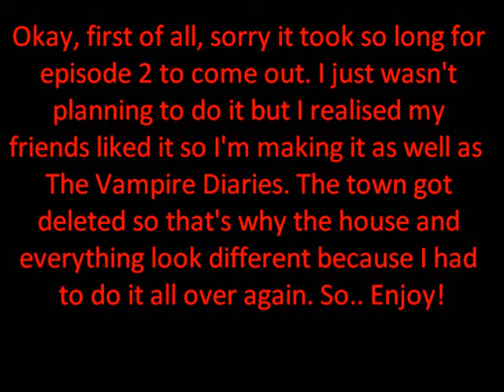Sims 3 ~ Teenage Kicks ~ Episode 2 ~ Wishin' and Hopin'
Don't worry episodes will be out every couple of days ;)
After Eva finds out that Cleo is pregnant, she takes her to an ultrasound but it takes a turn for the worst when she finds out Cleo won't be able to carry the baby for much longer and that it must be delivered immediantly. Eva finally tells her sisters about Cleo and the baby and it ends up with Hannah and Kathleen fighting. Meanwhile, Roxy has a proposition for Eva.

Hope you enjoy the episode! Episode 3 will be out in a few days :)